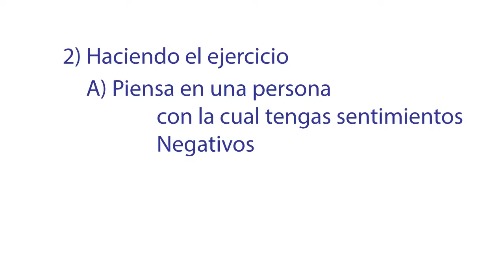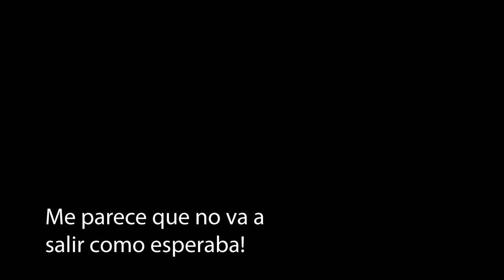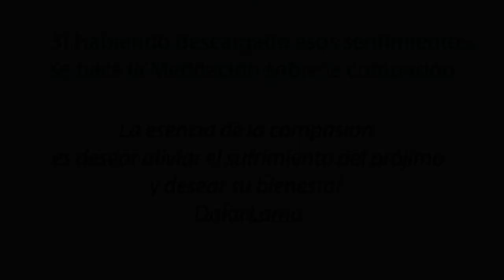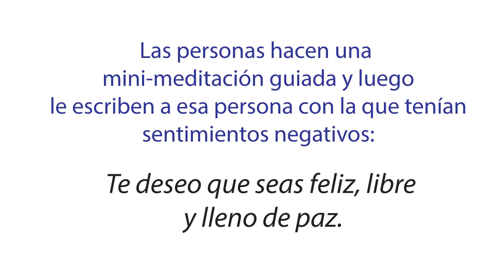Coursera - Social Psychology - Day of Compassion Challenge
This is my version of the "Day of Compassion"
Thanks to all the people that participated :)

Video recorded on September 15 2013 in Sabana Park, Costa Rica.

tools used: openshot, videoscribe. Music from magnatune.com.